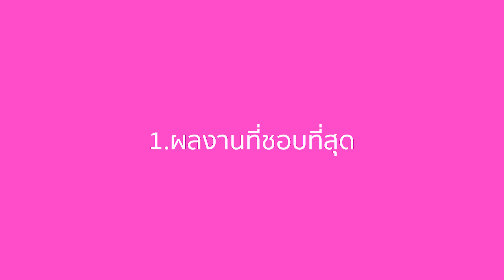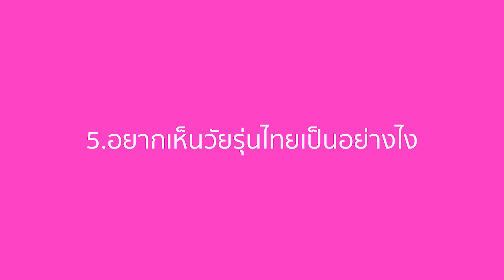รู้จักตัวจริงของคิตตี้ ชิชา เจ้าของบทบาท "แนนโน๊ะ" แบบเรียลๆ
คุณซื่อสัตย์กับความเป็นตัวคุณมากแค่ไหน กล้าแสดงความคิดเห็นในสิ่งที่ตัวเองคิดจริงๆ หรือเปล่า เราจะพามารู้จักนักแสดงซีรีย์ เจ้าของบทบาทแนนโน๊ะ คิทตี้-ชิชา อมาตยกุล ผ่าน 10 คำถามที่จะทำให้คุณได้รู้จักตัวตนแบบเรียลๆ ของเธอคนนี้กัน